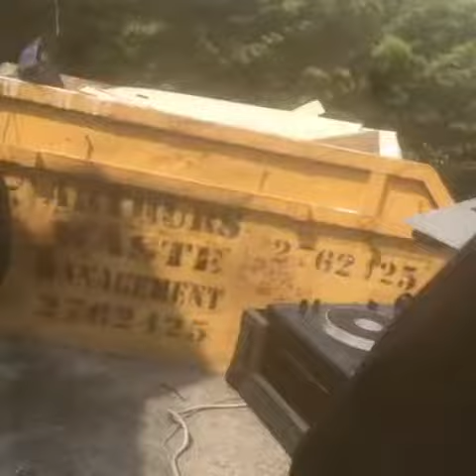27/7/18 warncliffe put sheffield early jugglin